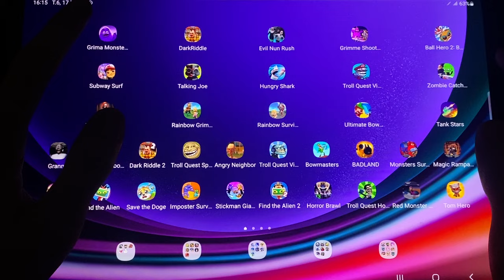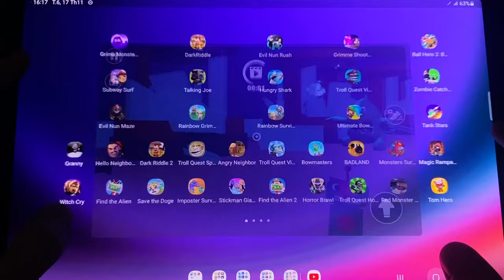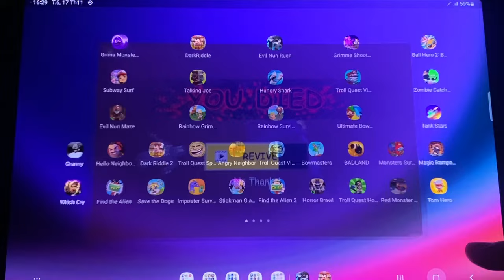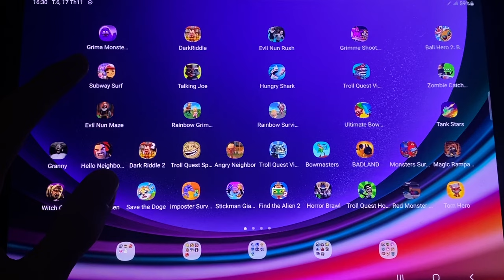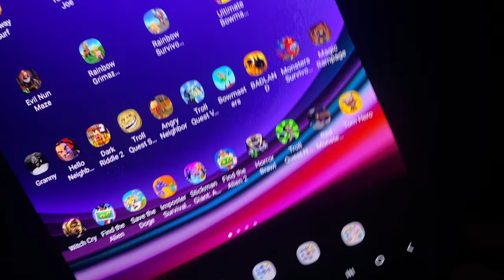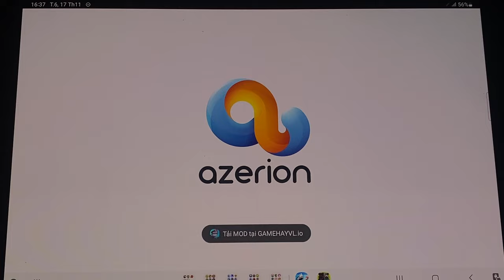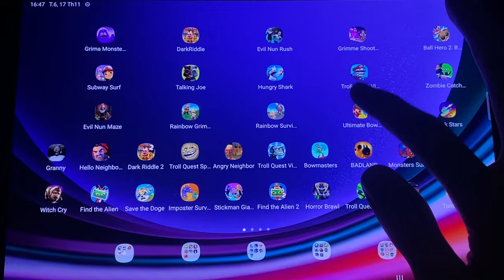Grima Monster Scary,Ultimate Bowmasters,Zombie Catchers,Hungry Shark,Dark Riddle,Subway Surfers,....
Grima Monster Scary,Ultimate Bowmasters,Zombie Catchers,Hungry Shark,Dark Riddle,Subway Surfers,Talking Joe,Evil Nun Maze,Ball Hero 2,TrollFace Quest,Monster Survivor: Hide Yellow,Rainbow Prank: Hide Daddy
,Tank Stars,Evil Nun Rush.